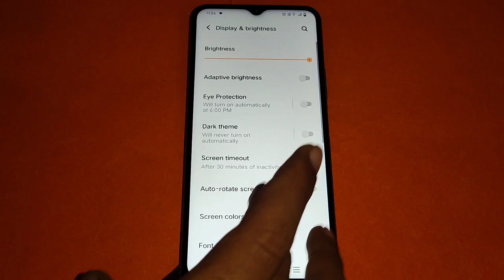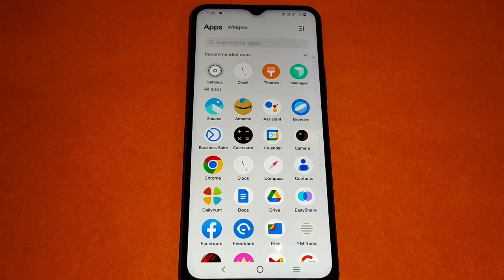Vivo Y56 5g me brightness setting set kaise kare,how to set brightness setting Vivo Y56 5g